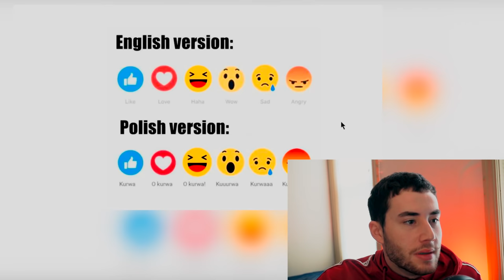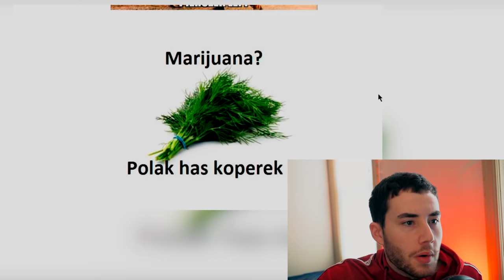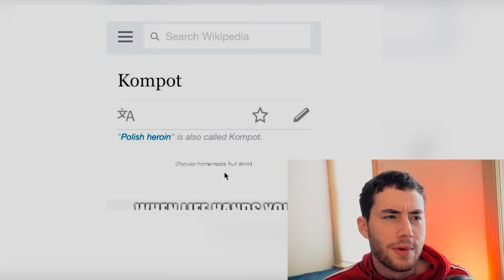American Reacts to Internet Polish Memes!!!